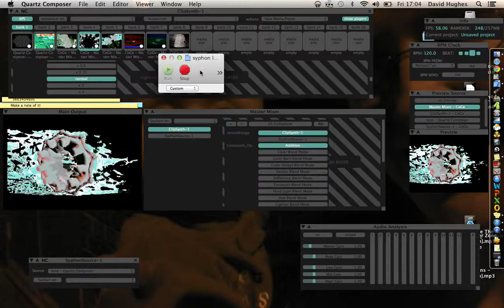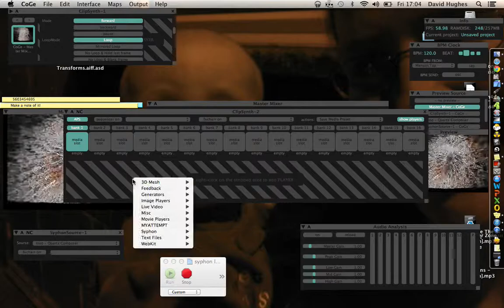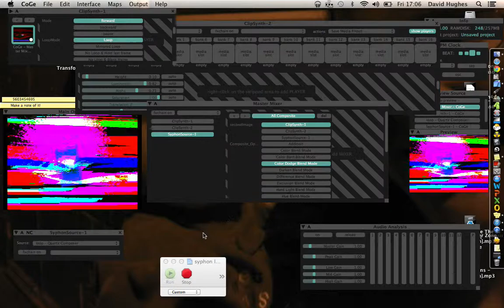Coge feedback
Creating a digital feedback loop through quartz composer with syphon.